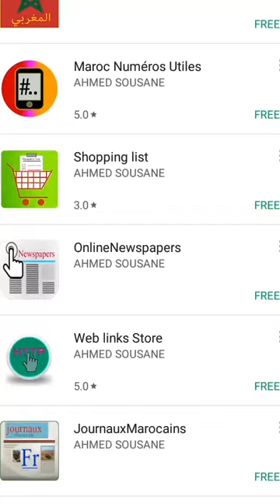Solar Compass "No magnetic sensor needed"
Compass for all android phones .(Solar Compass,No magnetic sensor compass,compass for android).
- No magnetic sensor needed, no gps ,no internet ...
- Just set your phone time.
- Adjust your hemisphere north or south .
- Follow the instructions given in the  video.